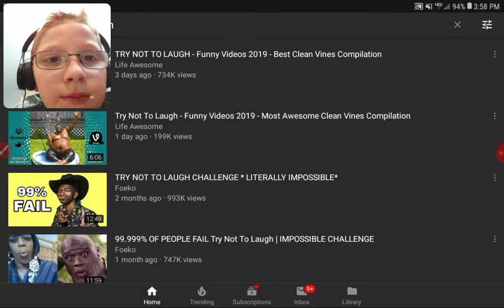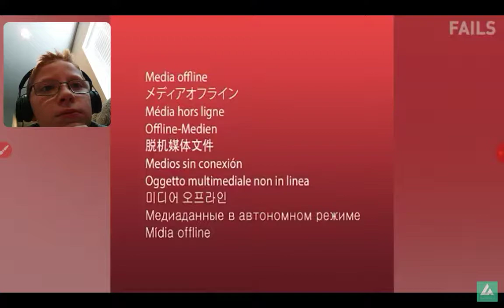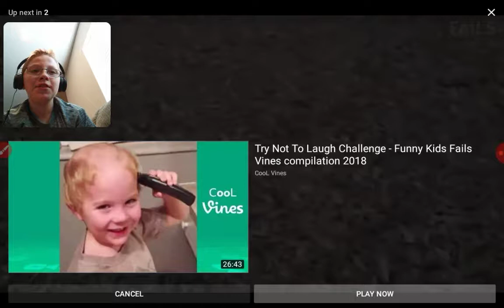Try not to 🤣